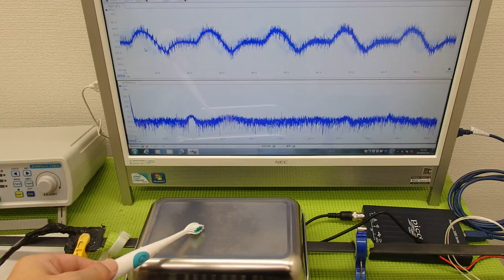オリジナル超音波プローブ ultrasonic-labo 超音波システム研究所